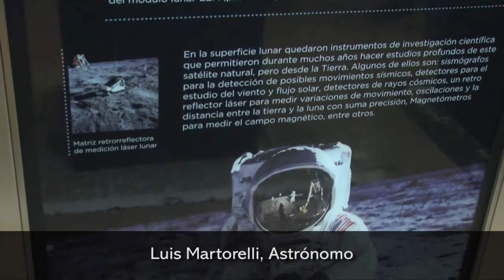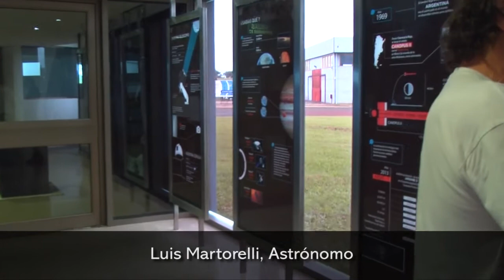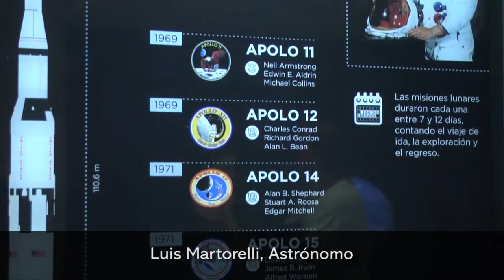Ultiman detalles para inaugurar el Observatorio Astronómico del Parque del Conocimiento